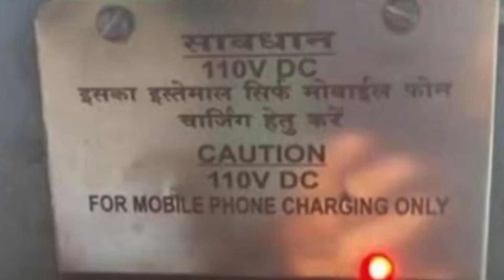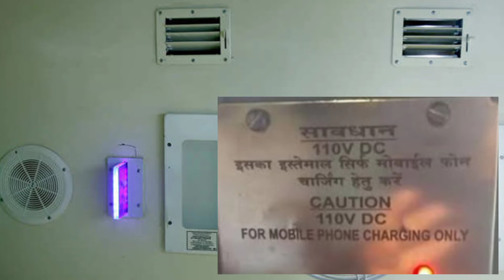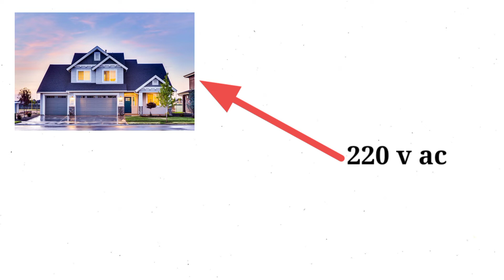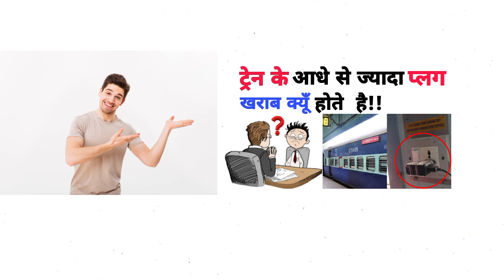ट्रेन के आधे से ज्यादा प्लग खराब क्यूँ हो जाते हैं l क्या हैं इसकी वजह!!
is टॉपिक Maine yah batane ki koshish ki hai ki train ke Aadha Se Jyada plug Kharab Kyu Ho Jaate Hain aur iski kya hai vajah